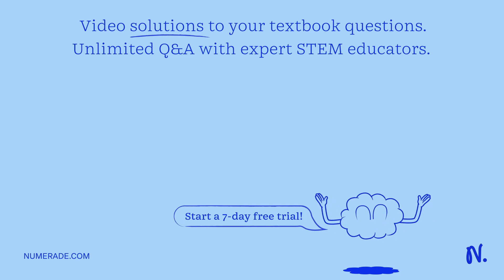You have a solution that contains Ca2+ ions and another that contains Na+ ions. How would adding a …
You have a solution that contains Ca2+ ions and another that contains Na+ ions. How would adding a solution that contains CO23- ions enable you to tell which is which? Please explain in detail.